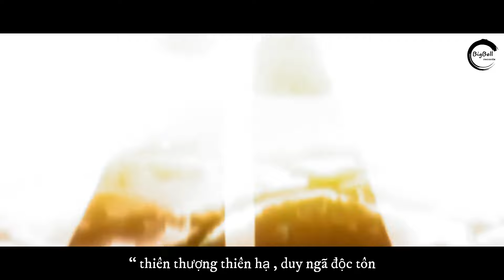Rap về ĐỨC PHẬT BUDDHA 2 ( Record of Ragnarok ) - BigBell ft MyTun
Sáng tác: BigBell
Hòa Âm\ Mix Master: BigBell
© Bản quyền âm nhạc thuộc về BigBell Records